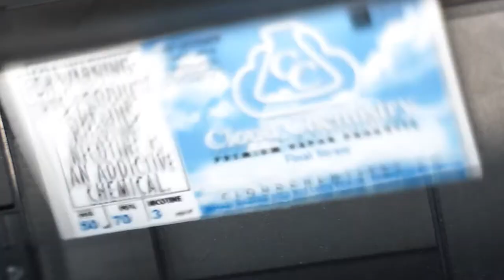Custom Vape Flavor Review // OVER 1 MILLION FLAVORS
Aye there Cloud Crew, in todays short video Justin breaks down one of our popular flavors that we created, a mango strawberry blast! Check out the whole video, to find out how to get your hands on your own bottle Today!